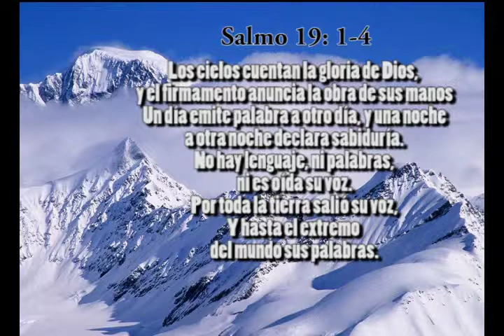Salmo 1 7DíasTV Héctor E Cancelado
Sean todos ustedes bienvenidos una vez más, a la cadena 7DíasTV "Una Puerta al Paraíso"; hoy les estaremos presentando un nuevo segmento llamado: "EL VERDADERO ALIMENTO PARA EL ALMA", se trata de una serie, donde les presentaremos uno a uno los salmos de la palabre de Dios, para todas aquellas personas que carecen de afecto y para aquellos que tienen hambre y sed de Dios; esperamos que a través de este nuevo segmento, sean testigos de la grandeza de nuestro Creador y de lo mucho que nos ama, tanto, que El no quiere que nadie se pierda.
El director, fundador y productor de la cadena 7DíasTV "Una Puerta al Paraíso", será la voz oficial de este proyecto, donde en esta oportunidad comenzará con el Salmo 1 Titulado: "EL JUSTO Y LOS PECADORES"  Bienvenidos!